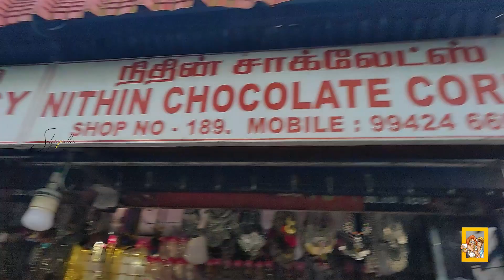Full Day & Night At Kodaikanal On Lockdown 2021 / Silver Falls / Lake Area Kodaikanal /Selfiepulla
COTTAGE DETAILS :
Royal Cottage Kodai
ADDRESS : No.1223, Kodaikanal, Tamil Nadu 624101
Check-out time: 11:00 am
LIKE pannuga...
SHARE pannuga ...
COMMENT pannuga.

we are presenting  here all our travel vlogs , branding promotions , tour guides , advertising , exclusives , scooter reviews , bike reviews ,  car reviews ,  upcommings , new arraivals  etc ,  by creating our own ideas by documentary videos , short videos , trailers ,  teasers by professional video we hope that u will enjoy